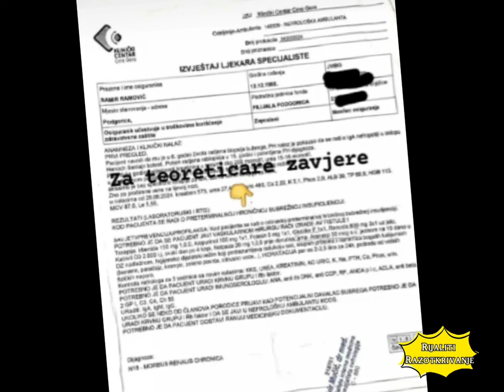OBELODANJEN LEKARSKI IZVEŠTAJ O STANJU UČESNIKA ELITE! U*nemi*uju*i detalji zabrinuli javnost